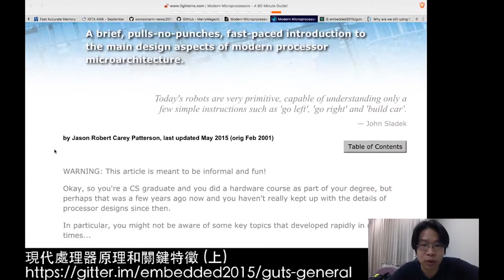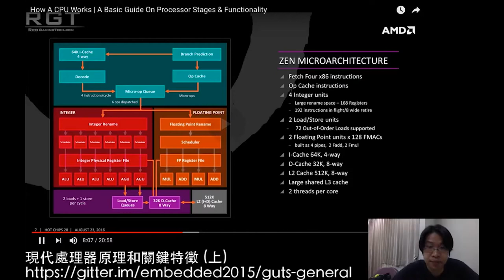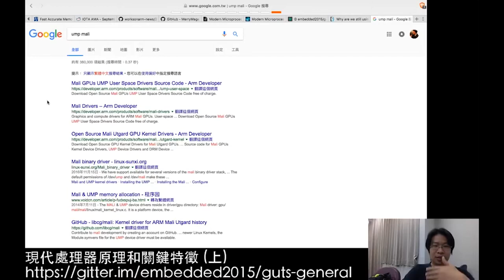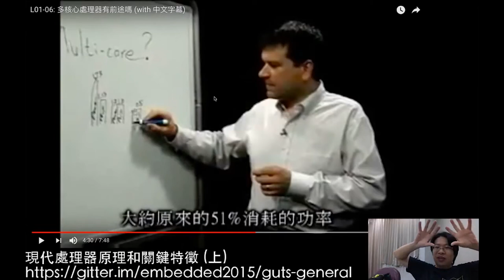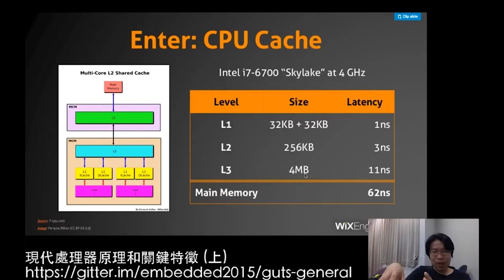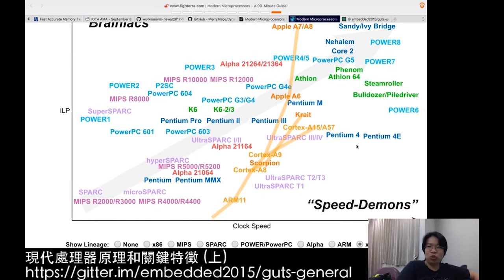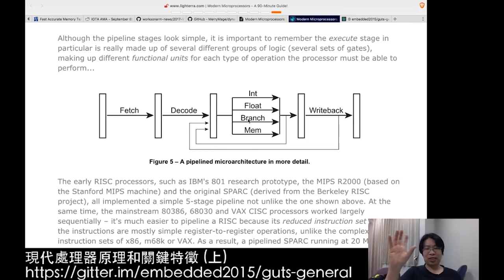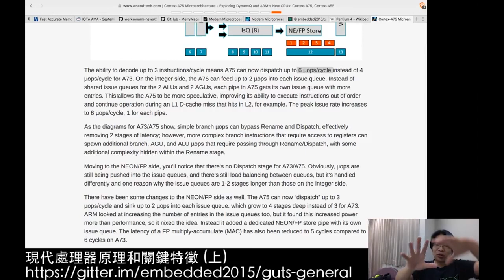現代處理器原理和關鍵特徵 (上) (2017-10-03)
本議程預計依循 Modern Microprocessors: A 90-Minute Guide [1] 的脈絡，重新闡述現代處理器的關鍵特徵和設計考量，涵蓋以下:

* pipelining (superscalar, OOO, VLIW, branch prediction, predication)
* multi-core and simultaneous multi-threading (SMT, hyper-threading)
* SIMD vector instructions (MMX/SSE/AVX, AltiVec, NEON)
* caches and the memory hierarchy